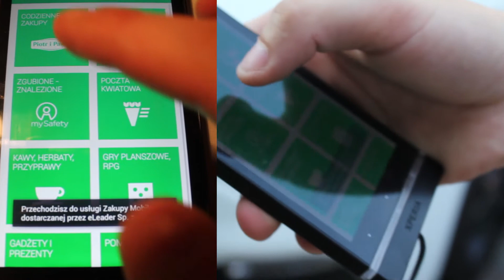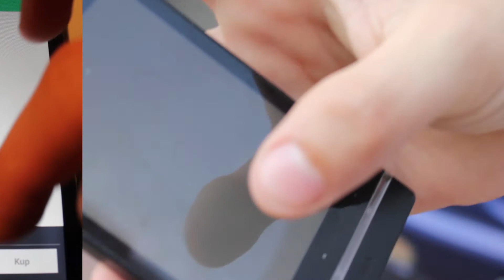KONKURS BZWBK Sztuka kompromisu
Jednak z wielu sytuacji kiedy mobilność ułatwia nam sztukę kompromisu